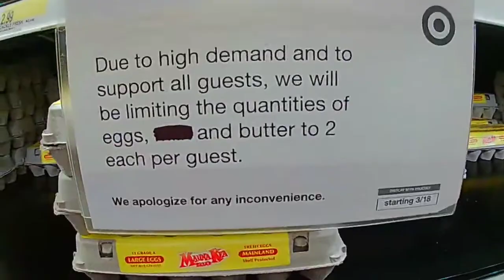Hawaii Shopping At Target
ANY AND ALL VIDEOS MADE BY POLYNESIAN BEAR, ARE NOT MADE FOR CHILDREN OR TEENS UNDER THE AGE OF 18, IT IS UP TO THE PARENTS OR GAURDIANS TO MONITOR THEIR CHILDRENS INTERNET HABITS.